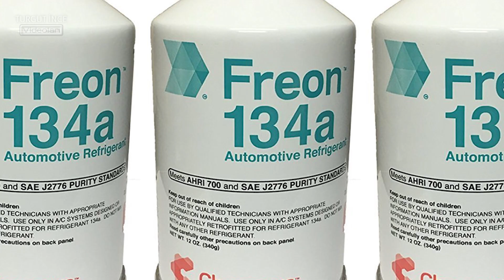Gelin, Zaman Yolcuğuna Çıkıyoruz Bölüm 2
Zamanda yolculuk etmenin yolunu buldum. Ne iddialı söz ettim dimi? Her ne kadar bir kelime oyunu yapmış olsam da aslında bunun bir yolu var. Nasıl mı? Elbette bilimle. Hadi o zaman, şöyle yaslanın arkanıza, birlikte bir zaman yolculuğuna çıkalım.